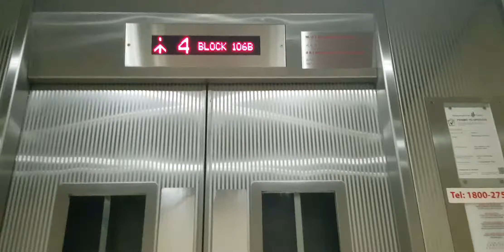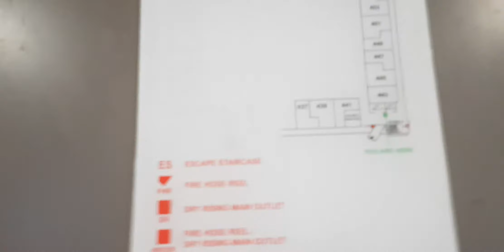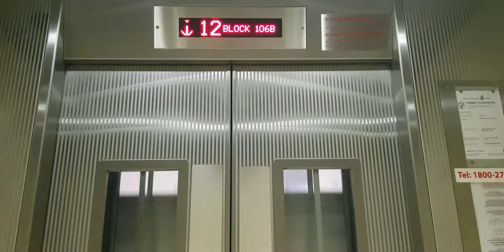IFE lifts at blk 106B